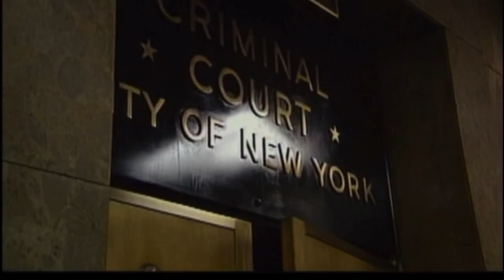2Pac: Court 1993 Alternate Footage (Dear Mama FX)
Additional footage of Tupac in Court in 1993.